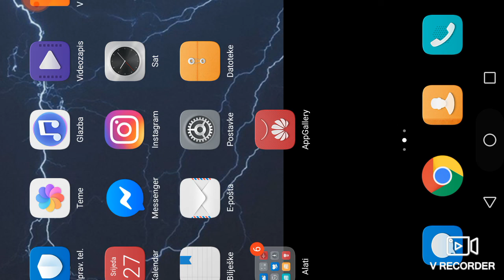Vratili smo se u soferske dane